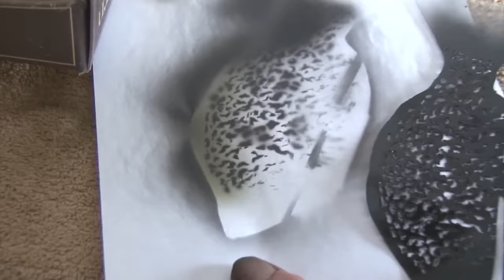906 Outdoors - Spear Fishing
A look at spear fishing.  What to use and how to use it.